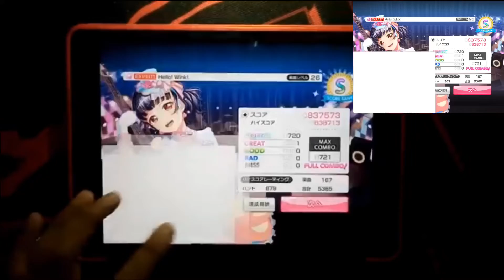BanG Dream! : Hello! Wink! FC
Song: Hello! Wink!
Artist: Poppin’Party
Difficulty: Expert 26
Total notes: 721